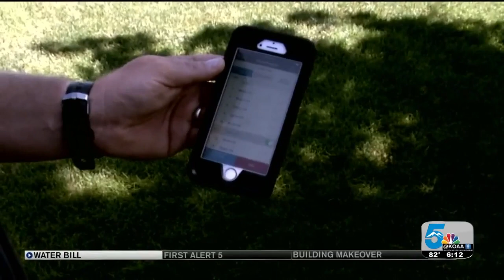Rain saves $600,000 for Colorado Springs Parks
The extra rain this year in Colorado Springs is cutting the water bill for city parks in a big way.